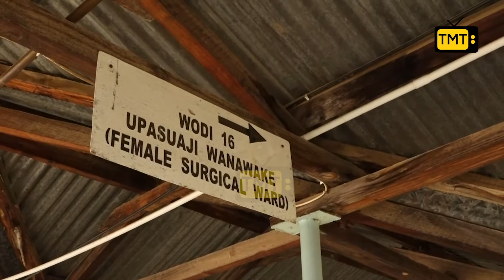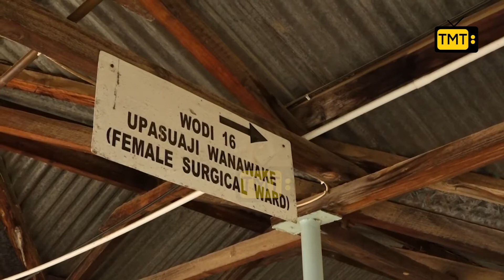Majeruhi wasimilia ajali ya basi la MACHAME "Niliamka sina mkono sijui umkatwa au niliubakiza pale"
Majeruhi wa ajai ya basi mkoani dodoma akiwemo Mtawa Sabina Awaso wakati akizungumza na Mwananchi kwenye Hospitali ya Rufaa ya mkoa wa Dodoma, alikolazwa baada ya kupata ajali iliyohusisha basi la Machame katika milima ya Kolo Wilayani Kondoa mkoani Dodoma Januari 15 2022 ameeleza masaibu yaliyowapata na namna ambavyo ajali hiyo ilitokea "Niliamka sina mkono sijui umkatwa au umebakia pale kwenye ajali" ameeleza. Tazama Video